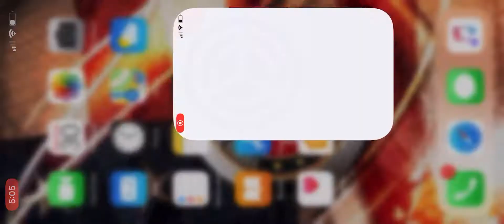Como ativar seu microfone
Como ativar microfone no call of duty mobile